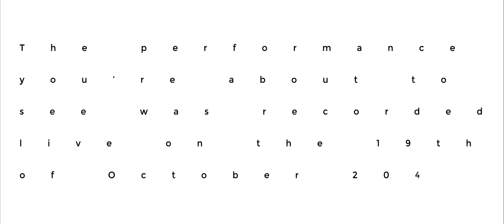R2D2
A total of six different voices are spread throughout the whole tune using a loop station and finally all brought together in the climatic and final part of the guitar solo.

Besides dealing with the main melody (programmed to be as enjoyable as possible by humans) the guitar also improvises throughout a growing stack of reappearing voices that create ever-changing chord structures, since each new voice alters the quality of the chord where it appears.

The drums are designed to be a futuristic sort of dance rhythm created to induce the listener into an involuntary head bobbing response.

The visuals are made so that the human experiencer can have a glimpse to what the code is, especially when it comes to the appearing and reappearing voices.

From "Live with a Boom" - recorded at Boom Studios, Portugal

Melissa Oliveira - vocals
JAM - visuals, turntables, electronics
Tuur Moens - drums
José Carlos Barbosa - double bass
Virxilio da Silva - el. guitar
Joris Roelofs  - Bass Clarinet